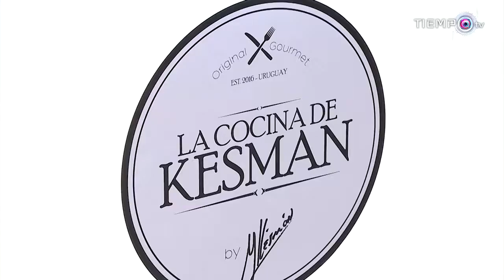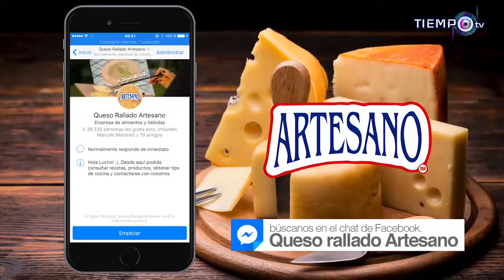LA COCINA DE KESMAN con Juan Ramón Carrasco